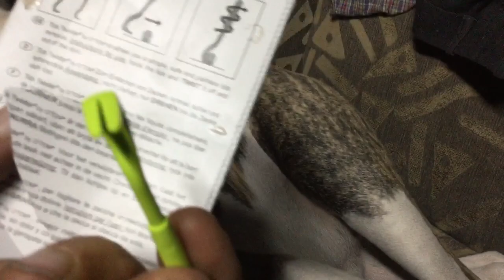Tick on penis ouch..